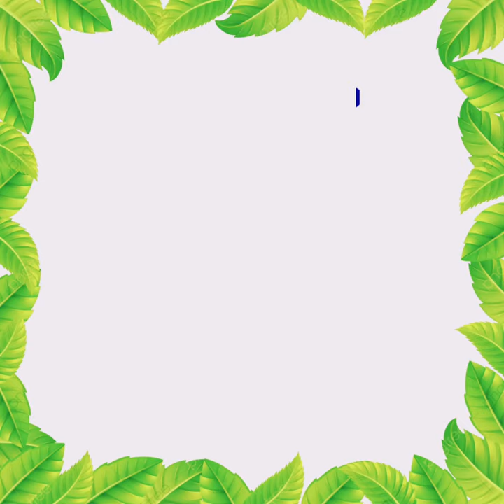47 Rare HOMALOMENA (Queen of Hearts) Species | Homalomena Plant Varieties | Plant and Planting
Here are the best 47 rare Varieties of HOMALOMENA PLANT(QueenofHearts) with Names